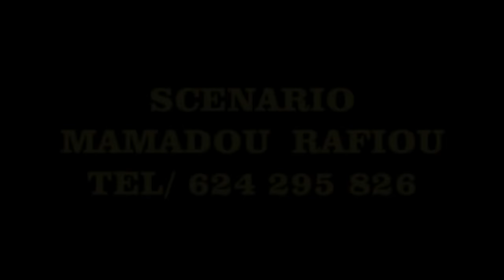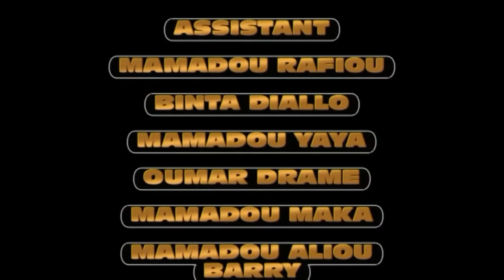MILAI DEGOUGAL 3&4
film Guinéen peul